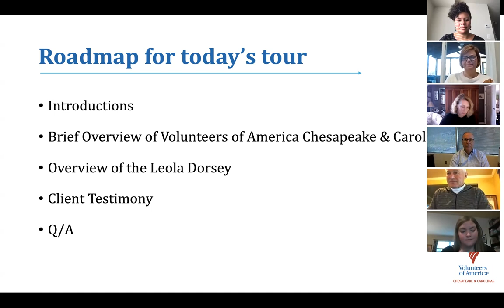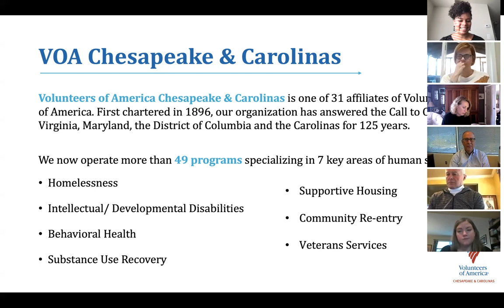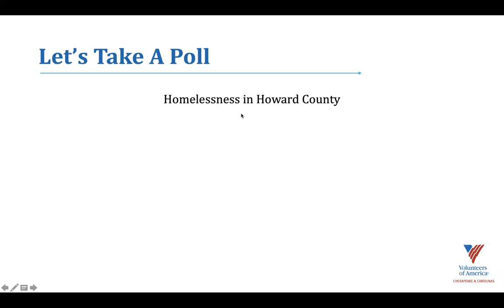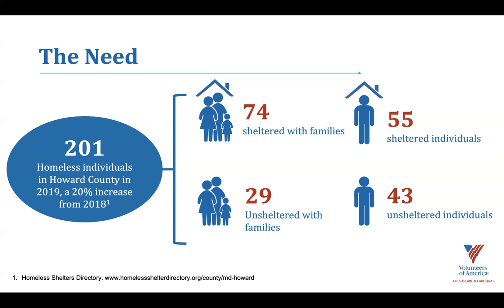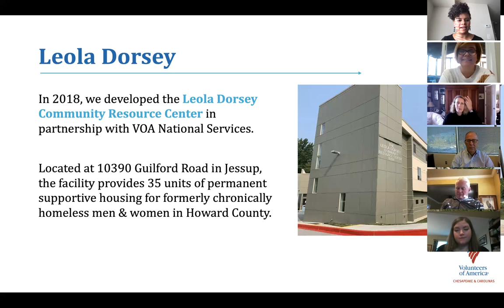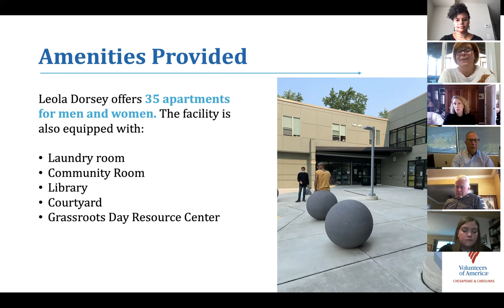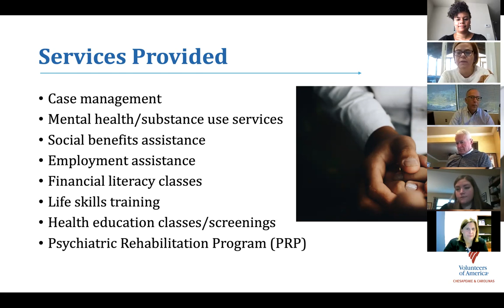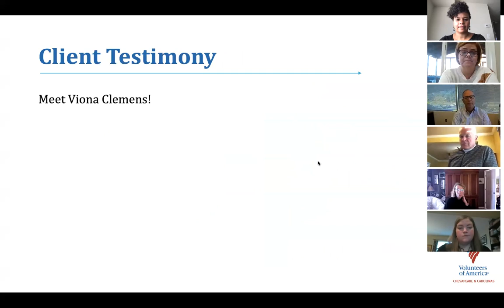Virtual Tour of the Leola Dorsey Community Resource Center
On October 27th, we hosted a virtual tour of our Leola Dorsey Community Resource Center, which provides 35 units of affordable housing and onsite supportive services to low-income Howard County, MD residents who have experienced homelessness.